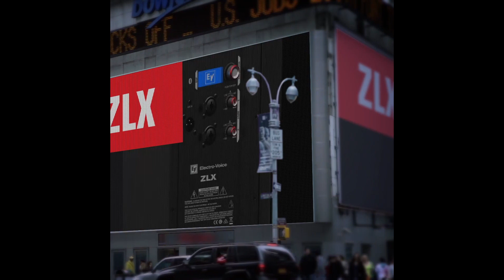Is it Better For You To Collaborate or Compete With Your Local DJs With Thomas Heath DJNTV #31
In this episode, Thomas Heath looks at if you are smarter to compete with your other local DJs or if working together is a better idea for your business.